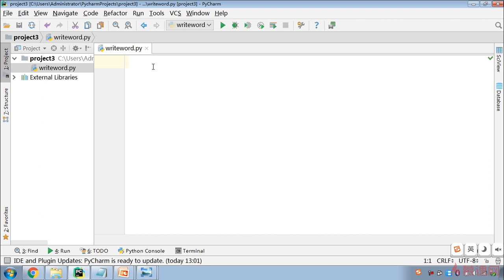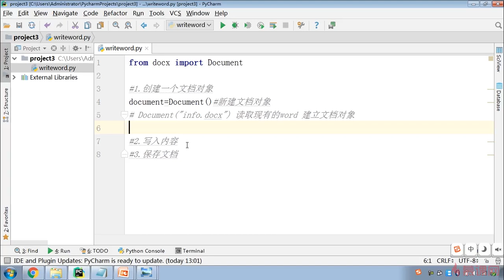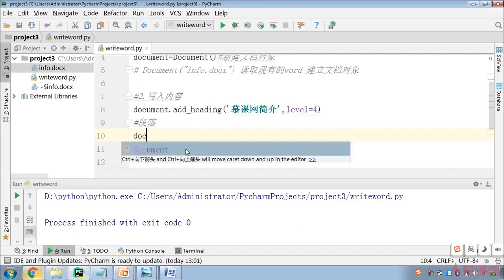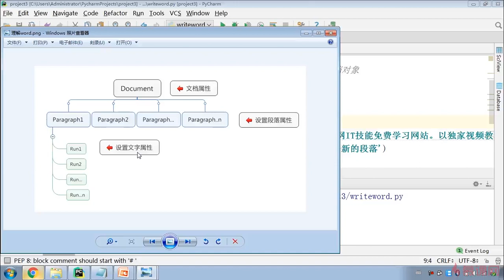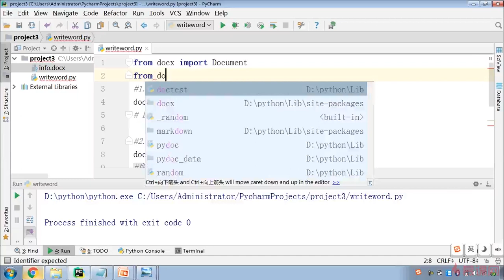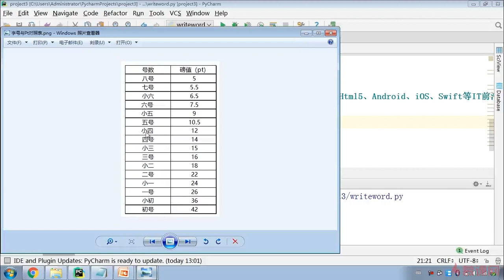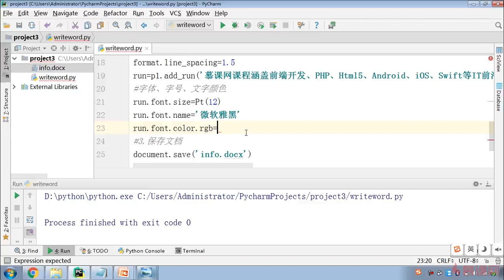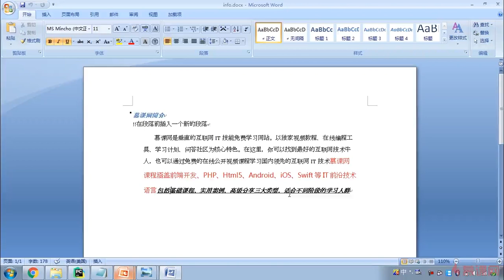Python办公自动化5 2 写入文本到Word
简介：本课程基于python强大的模块系统，高效的完成了办公自动化操作，实现了Excel自动化，Word自动化，PPT自动化在实际场景中的应用。 各学科传送门
医学科

法律学

刑法分则

互联网
艺术管理类